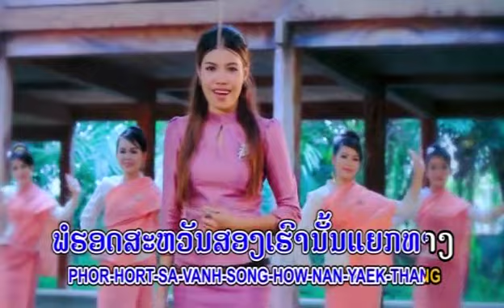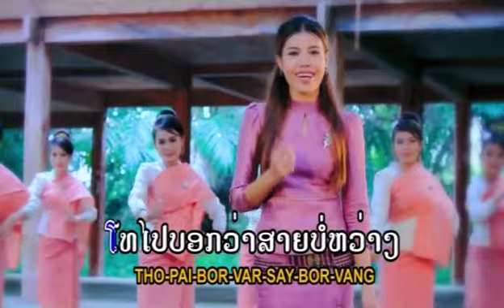ລືມສາວໃຕ້ແລ້ວບໍ່ SangDowVee TS Studio Karaoke mp4